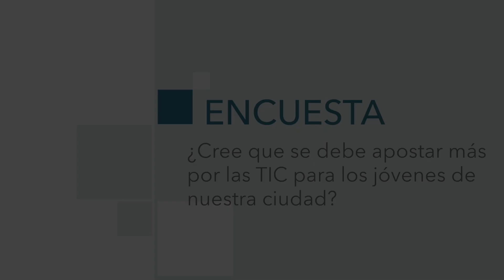'La Encuesta' ¿Cree que se debe apostar más por las TIC para los jóvenes melillenses?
Hoy ha sido el último día de la III Feria del Emprendimiento, un evento en el que muchos jóvenes han disfrutado de las nuevas tecnologías y han recibido asesoramiento de cara a su futuro. Preguntamos a la gente si cree que hay que hacer más a menudo este tipo de congresos.